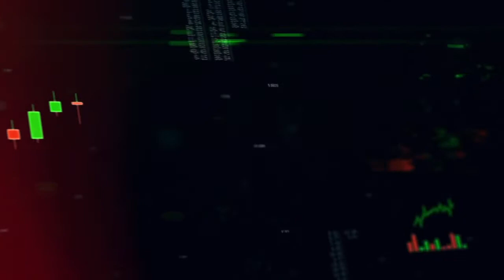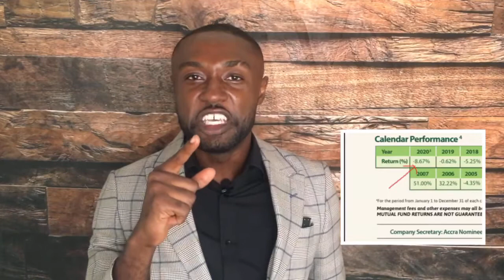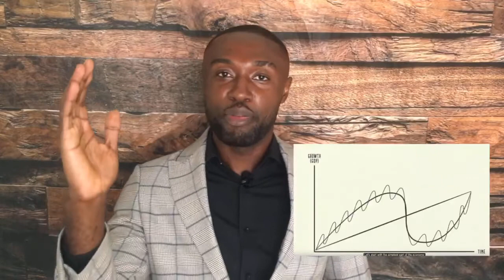Want to trade and invest yourself? You will fail if you ignore this step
DIY trading and Investing  has gained traction in recent years as more people grow dissatisfied with non performing mutual and pension funds. There hasn't been a better time in history to do this due to the democratization of information. This video provides excellent resources for people wanting to start this journey